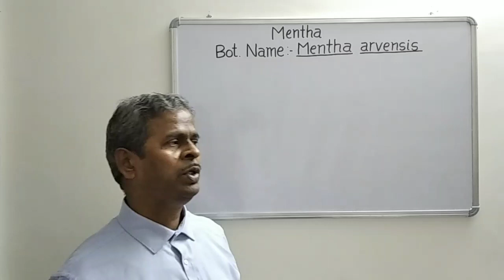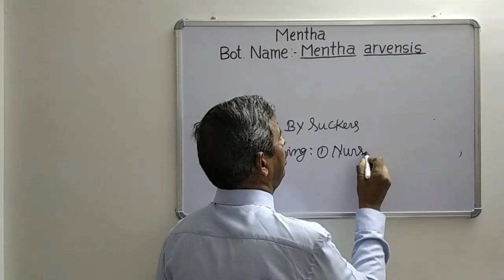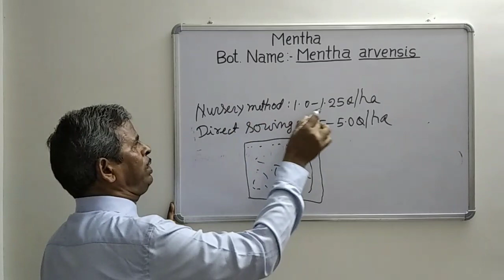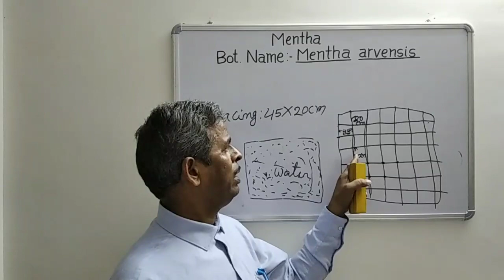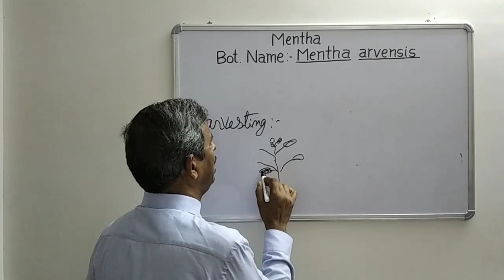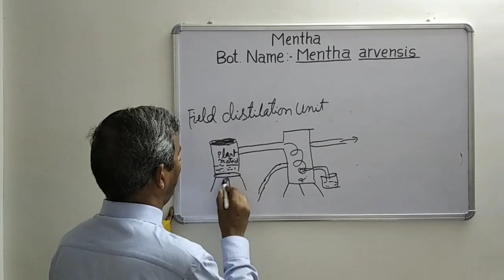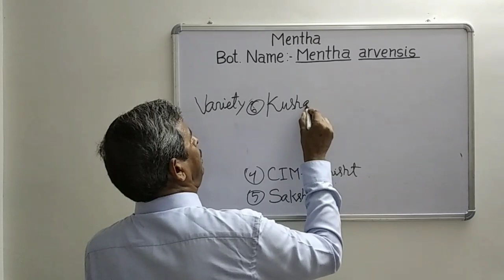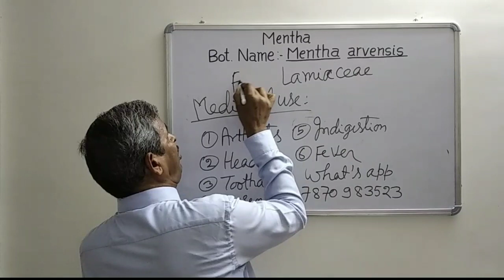Complete Lecture on Mentha(Mentha arvensis) by Dr.M.P.Mandal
Lecture Delivered by : Dr.M.P.Mandal, Asstt. Prof. -cum- Jr. Scientist,
Bihar Agricultural University,Sabour, Bhagalpur,Bihar

mentha oil,
mentha ki kheti,
mentha price,
mentha cutting machine,
mentha bhav,
mentha oil ki kheti,
munagaku pappu,
mentha special,
mentha kari,
mentha agriculture,
mentha arvensis,
mentha aaj ka rate,
mentha anna maduva vidhana,
mentha aquatica,
menthi aaku,
menthi aaku pachadi,
menthi aaku pappu,
samantha,
samantha songs,
samantha movies,
samantha hot songs,
samantha new movie,
samantha akkineni,
samantha interview,
samantha husband,
mentha badhane ki dava,
mentha bazar,
mentha bhav aaj ka,
mentha badhane ke liye dawai,
mentha benefits,
mentha bapu,
mentha badhane ki dawa,
mentha chapati,
mentha chutney,
mentha crop,
mentha chicken,
mentha cultivation,
menthya chitranna,
mentha cutter machine,
menthya dosa,
mentha dal,
mentha dosa maduva vidhana,
mentha dhamaka,
mentha dawai,
methi dal,
mentha diaz,
menthya dosa kannada,
mentha export,
mentha expressions chandausi,
mentha exfoliating bar soap,
aqua mentha exotic,
mentha oil extraction plant,
mentha egyszerre,
mentha eckü,
aqua mentha eighteen,
mentha farming,
mentha fry,
mentha factory,
mentha farming techniques,
mentha fasal,
mentha farming in india,
mentha farming in up,
mentha first nhl goal,
mentha growth,
mentha gold,
mentha gujju,
mentha gudai machine,
menthya gojju,
menthya ganji,
menthya gojju recipe in kannada,
menthya ganji in kannada,
mentha herbicide,
mentha habibi,
mentha hair,
menthya hittu,
mentha habibi song,
mentha homeopathy,
mentha hynes-wilson,
mentha piperita homeopathic uses,
mentha idli,
mentha istanbul,
mentha insecticide,
mentha idli recipe,
mentha oil ka aaj ka rate,
mentha oil price aaj ka rate,
mentha juice,
mentha jodne ki machine,
mentha jamana,
mentha ki jad,
mentha ki jankari,
mentha ki jad kaise lagaye,
mentha ki jad ka bhav,
mentha ka rate,
mentha ki kheti kaise karen,
mentha katne ki machine,
mentha kariya gana song,
mentha ki nursery,
mentha kari media,
mentha lagane ki machine,
mentha lagane ki vidhi,
mentha lagane ka tarika,
mentha lagane wali machine,
mentha leaves,
mentha longifolia,
mentha leaf,
mentha lip tint review,
l menthol jade cranes,
l menthol po ho ping,
l&m menthol,
l&m menthol review,
l&m menthol 100s,
l&m menthol bold,
l.a menthol,
menthe a l'eau,
mentha mein,
mentha mandi,
mentha mein kharpatwaar nashak,
mentha mein khad,
mentha maduva vidhana,
mentha mein ghas ki dawai,
mentha mein kharpatwaar nashak dava,
mentha mein sulphur ka prayog,
mentha news,
mentha narayan ki machine,
meantha narane ki machine,
mentha narayani ki machine,
mentha narayan wali machine,
mentha nursery,
mentha narayan machine,
mentha nahane wali machine,
mentha oil business,
mentha oil ki kheti kaise karen,
mentha oil ka business,
mentha oil plant,
mentha plant,
mentha piperita,
mentha pappu,
mentha powder,
mentha peppermint,
mentha pachadi,
mentha plantation,
mentha rate,
mentha recipe,
mentha reaper,
mentha rice in telugu,
mentha rice in kannada,
mentha reaper machine,
mentha reaper price,
mentha sambar,
mentha shop,
mentha song,
mentha support,
mentha satyanarayana,
mentha seeds,
mentha spicata,
mentha tel,
mentha tel ka rate,
mentha telugu,
mentha tips,
mentha tree,
mentha tanki,
mentha tel ka aaj ka bhav,
mentha tea,
mentha upyog,
mentha use,
mentha oil uses,
mentha ki unnat kheti,
mentha ki upaj,
mentha ka upyog kannada,
uva mentha,
mentha video,
mentha virus,
mentha variety,
mentha vada,
mentha vadalu,
mentha villosa,
golden mentha variety,
punjab gold mentha variety,
mentha water,
aqua mentha watermelon,
mentha katne wali machine,
mentha narayani wali machine,
mentha bharne wali machine,
99 problems w/menthalo,
mentha x piperita,
x-men is better than avengers,
x-men vs thanos,
mentha y chocolate,
aqua mentha zero,
aqua mentha zitrone minze,
mentha 0il rate,
aqua mentha 18,
baby menthol 1,
menthol air force 1,
2 months baby,
2 months pregnancy,
2 months pregnant,
2 months,
2 month old baby,
2 months baby food,
2 months pregnancy symptoms,
2 months pregnant baby,
8 months baby food,
8 months pregnant,
8 months baby,
8 months,
8 months baby food chart,
8 months baby food in tamil,
8 months pregnant in telugu,
8 months of pregnancy